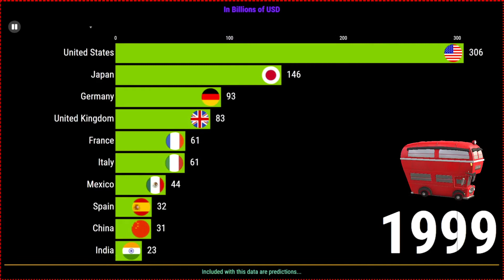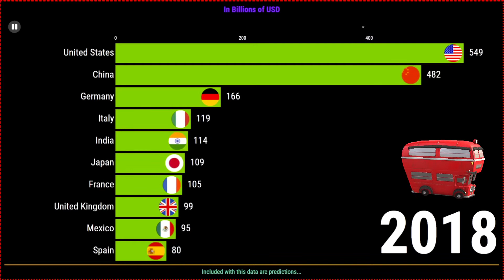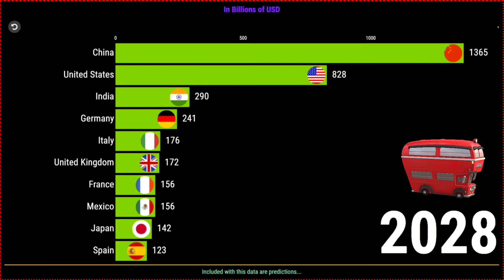Travel and Tourism; contribution to the GDP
I work hard on my videos almost every day to create these fun, information-filled videos.

                                    Composed by Rousseau!